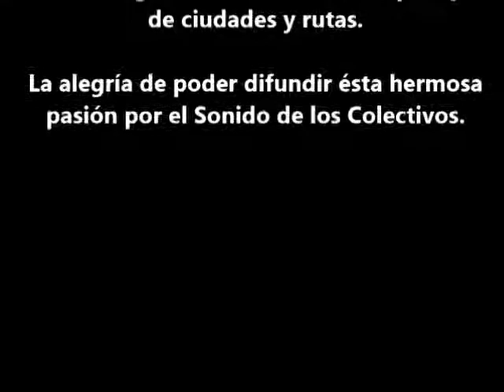🎧 SIERRAS DE CALAMUCHITA - 54 (M.Benz OH1518)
⚙ Datos Técnicos ⚙
🔩 Destinos: CÓRDOBA - ALTA GRACIA
🔩 Interno: 54
🔩 Empresa: SIERRAS DE CALAMUCHITA
🔩 Chasis: MERCEDES-BENZ OH1518
🔩 Transmisión: MANUAL - CAJA DE CAMBIOS - PALANQUERO
🔩 Ubicación Del Motor: ATRÁS
🔩 Carrocería: ARMAR
🔩 Modelo: MEDEA
🔩 Año: 2012
🔩 Equipado con: Aire Acondicionado
🔩 Foto: SONIBUS
🔩 Lugar de la Foto: TERMINAL DE OMNIBUS DE CÓRDOBA.